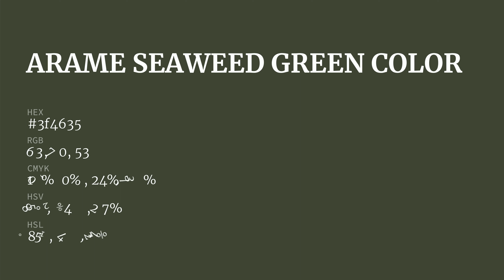Arame Seaweed Green color 3f4635 hex color - Green color - Cool color 3f4635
What color is Arame Seaweed Green ? 3f4635 hex color - Green color - Cool color 3f4635

Hex 3f4635 Color Code is also known as Arame Seaweed Green color.